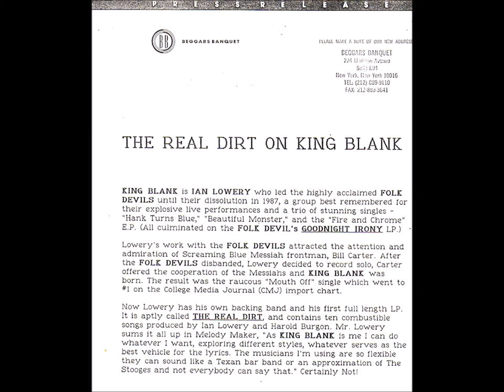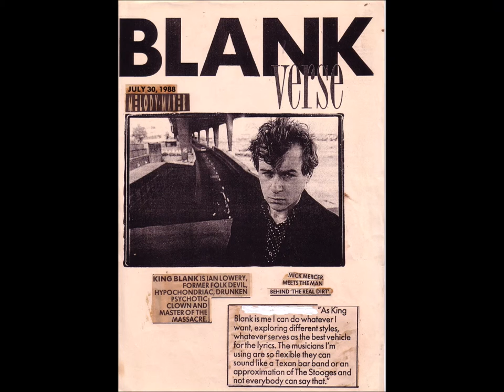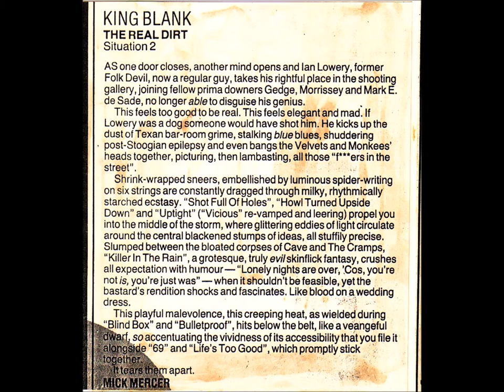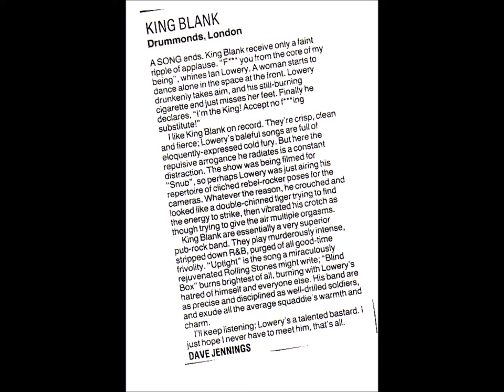Bulletproof Crucifix by King Blank (aka Ian Lowery)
From 1988 album 'The Real Dirt'; with Lowery in  Country & Western mode and with a choir!